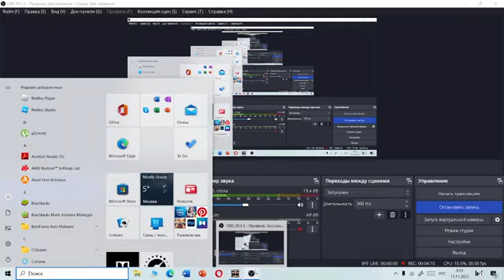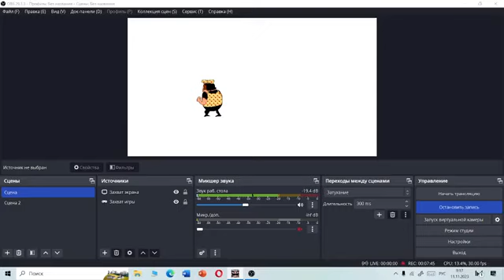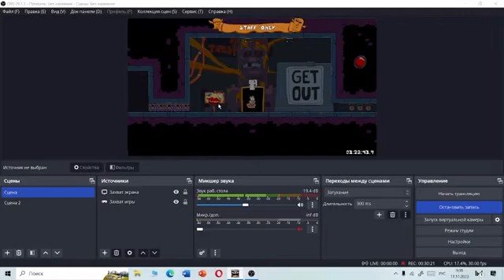Pizza tower прохождение #4 (этаж 4) +ХЕЛЛОУИНСКАЯ ОБНОВА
1:06 The Pig City
 8:17 Peppibot Factory
13:18 Oh Sh.t!
19:34 R- R- Freezerator
26:23 Fake Peppino Boss Fight
и да почему я прошел все уровни на 4 этаже но почему я их прохожу второй раз потому что я вчера хотел снять эту серию про пицца тавер но я когда это все прошел Я ПРОСТО ЗАБЫЛ ПОСТАВИТЬ ВИДЕО НА ЗАПИСЬ🤑